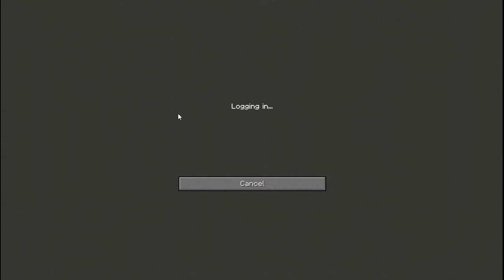34 - 😱 Um KOKAIN herzustellen 😱 - GALACTIC SCIENCE